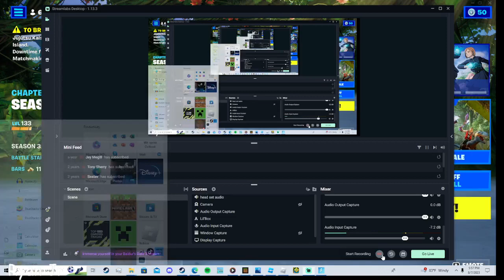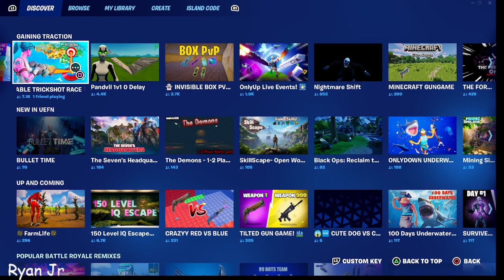Ryan and Brooks plays Fortnite